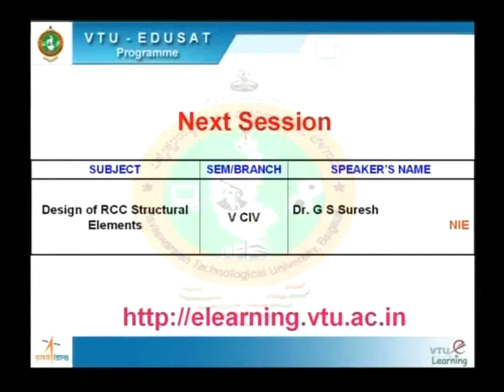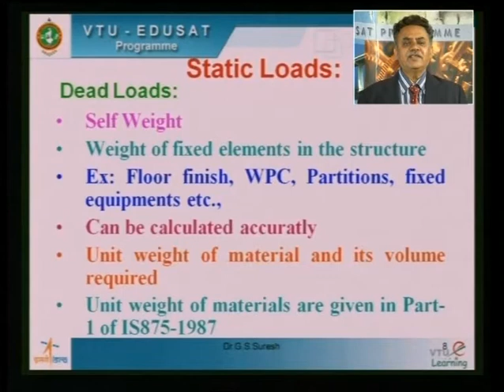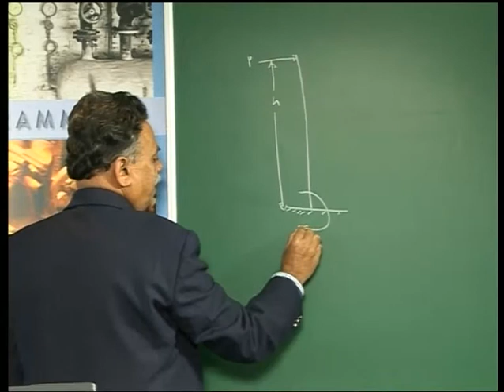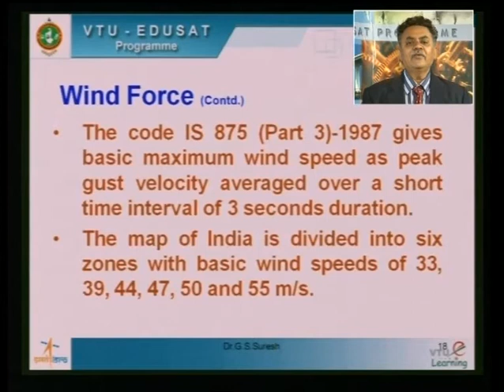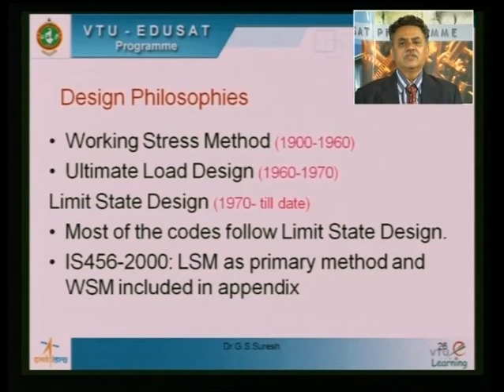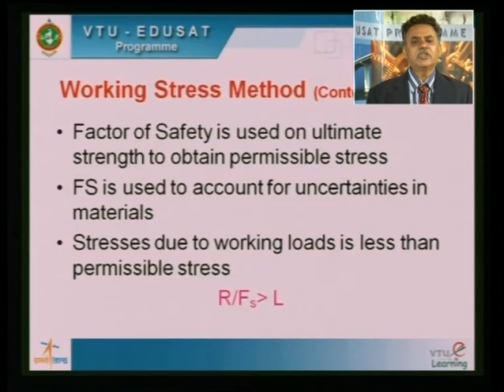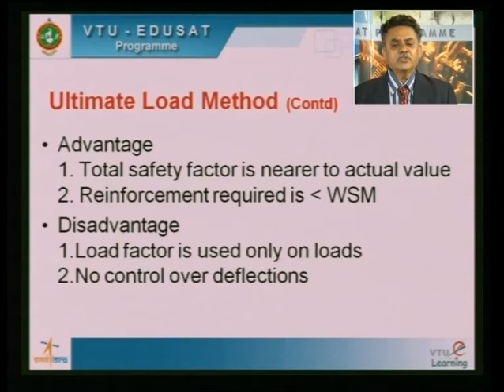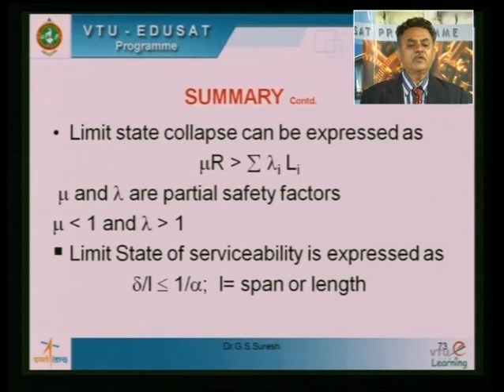Lecture 02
10CV52 - Design of RCC Structural Elements